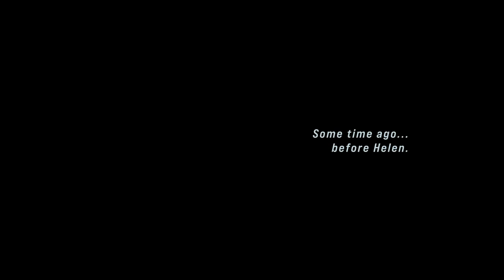John Wick Hex Gameplay First Look - Stylish XCOM Contract Killer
Let's play John Wick Hex, a fast-paced, action-oriented strategy game that makes you think & strike like John Wick. This video is of the first Chinatown level where John Wick looks for Edgar Wu.

Developer: Bithell Games
Publisher: Good Shepherd Entertainment

► John Wick Hex Key Gameplay Synopsis

BECOME THE BABA YAGA

John Wick Hex is a fast-paced, action-oriented strategy game that makes you think and strike like John Wick, the professional hitman of the critically acclaimed film franchise. Created in close cooperation with the creative teams behind the films, John Wick Hex is fight-choreographed chess brought to life as a video game, capturing the series’ signature gun fu style while expanding its story universe. Players must make quick decisions and choose every action and attack they make, all the while considering their immediate cost and consequences.

Featuring a unique blend of strategic momentum-based combat, John Wick Hex captures the feel of the unique tactical combat from the films and blurs the line between the strategy and action video game genres. Perform well and progress in the main story mode (which features an original story created for the game) to unlock new weapons, suit options and locations. Each weapon changes up the tactics you’ll use and the manner in which you’ll play. Ammo is finite and realistically simulated, so time your reloads and make the most of weapons you scavenge on the job.

John Wick Hex complements the style of the films with a unique graphic noir art design and features the world class voice talents of Ian McShane and Lance Reddick amongst its stellar cast.